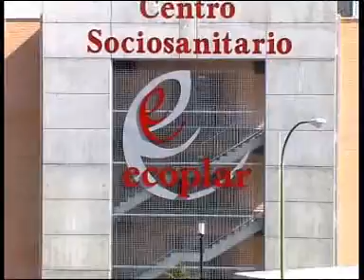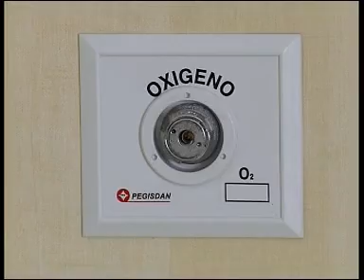Video Corporativo de un Centro de Rehabilitación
Video Corporativo del Centro de Rehabilitación ECOPLAR ubicado en Madrid